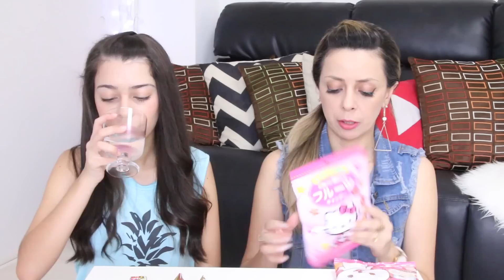EXPERIMENTANDO DOCES DO JAPÃO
Vamos bater a Meta de 45  mil Likes, pra rolar o Desafio do chiclete a Revanche ? não deixe de curtir e compartilhar ;)